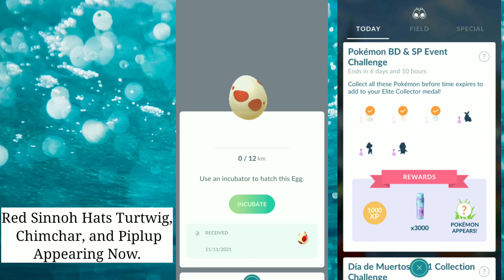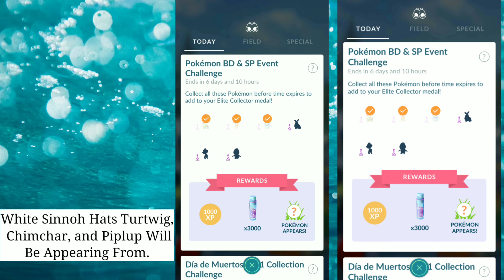Pokemon BD & SP Event Challenge Pokemon Go | Pokemon Go Collection Challenge | Pokemon Go New Event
Pumpkaboo Collection Challenge Pokemon Go | Misunderstood Mischief Research 10/16 | Pokemon Go Event

Pumpkaboo Collection Challenge Pokemon Go | Pokemon Go Halloween 2021 | Misunderstood Mischief 10/16

Catch 9 Different Species of Ghost Type Pokemon In Pokemon Go | What Lies Beneath The Mask Research

What Lies Beneath The Mask Pokemon Go Special Research | Misunderstood Mischief 10/16 Pokemon Go

Halloween Cup Time Research In  Pokemon Go | Pokemon Go New Event | Special Research Pokemon Go

Misunderstood Mischief 8/16 Research Pokemon Go | Pokemon Go Halloween Research | Pokemon Go Event

misunderstoodmischief10/16

Finding Your Voice Pokemon Go Special Research | Pokemon Go Event | Misunderstood Mischief 8/16

Fashion Week Pokemon Go Time Research | Pokemon Go New Event | Season Of Mischief - Fashion Week

Misunderstood Mischief 6/16 Pokemon Go Research | Pokemon Go New Event | Special Research Pokemon Go

Psychic Spectacular Pokemon Go Field Research | Misunderstood Mischief 6/16 Pokemon Go Research

Misunderstood Mischief Pokemon Go Research | Pokemon Go Special Research | Pokemon Go Event | Hoopa

Hoopa's Arrival Collection Challenge In Pokemon Go | Pokemon Go New Event | Misunderstood Mischief

Misunderstood Mischief Research Task Pokemon Go | Hoopa's Arrival Research | Pokemon Go New Event

Misunderstood Mischief Special Research Pokemon Go | Pokemon Go New Event | Special Research Task

Jump-Start Research Task Pokemon Go | Pokemon Go New Event | Special Research Task Pokemon Go |

Fifth Anniversary Collection Pokemon Go | Pokemon Go New Event | New Research Task Pokemon Go

Bidoof Research Task Pokemon Go | Pokemon Go Field Research Task | Pokemon Go New Event | Pokemon Go

34 Legendary POKEMON Raid In Pokemon Go Fest 2021 | Pokemon Go New Event | Pokemon Go Update

How To Get Giovanni Super Rocket Radar In Pokemon Go | A Seven Colored Shadow New Event Pokemon Go

How To Defeat GIOVANNI Shadow Zapdos | Giovanni New Pokemon | Giovanni Shadow Zapdos | Pokemon Go |

Defeating Giovanni New Line-up Using Pokemon Below 1500 Cp | Beat Giovanni Shadow Moltres Pokemon Go

Related Search :-